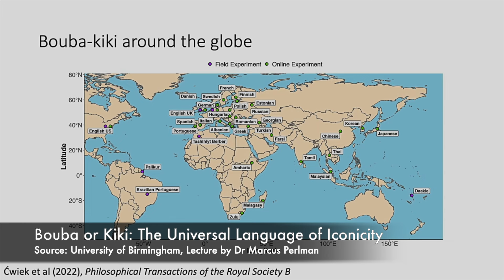Genshin Impact | Creative Director Reacts to Arlecchino and 4.6 Story Update [SPOILERS}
What did you think of the 4.6 update to the Genshin Impact story? Did you like the complexity and nuance in Arlecchino's character?

REFERENCES:
Köhler, W. (1929). Gestalt Psychology. New York: Liveright.
Ramachandran, V. S., Hubbard, E. M. (2001) Synaesthesia—A window into perception, thought and language. Journal of Consciousness Studies 8: 3–34.
Berlin, B. (1994). Evidence for pervasive synesthetic sound symbolism in ethnozoological nomenclature. In L. Hinton, J. Nichols & J. Ohala (Eds.), Sound symbolism (pp. 76 – 93). New York: Cambridge University Press.
Davis, R. (1961). The fitness of names to drawings. a cross-cultural study in Tanganyika. Br. J. Psychol. 52, 259–268. doi: 10.1111/j.2044-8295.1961.tb00788.x,
Ramachandran, V. S., and Hubbard, E. M. (2001). Synaesthesia—a window into perception, thought and language. J. Conscious. Stud. 8, 3–34.,
Koriat, A., & Levy, I. (1979). Figural symbolism in Chinese ideographs. Journal of Psycholinguistic Research, 8 (4), 353 – 365.
Maurer, D., Pathman, T., Mondloch, C.J. (2006). The shape of boubas: sound-shape correspondences in toddlers and adults. Developmental science, Vol.9 (3), p.316-322,
Nielsen, A., and Rendall, D. (2011). The sound of round: evaluating the sound-symbolic role of consonants in the classic Takete-Maluma phenomenon. Can. J. Exp. Psychol. 65, 115–124. doi: 10.1037/a0022268,
Bremner, A. J., Caparos, S., Davidoff, J., de Fockert, J., Linnell, K. J., and Spence, C. (2013). “Bouba” and “Kiki” in Namibia? A remote culture make similar shape-sound matches, but different shape-taste matches to Westerners. Cognition 126, 165–172. doi: 10.1016/j.cognition.2012.09.007
De Saussure, F. (2011, republished from 1916). Course in general linguistics. Columbia University Press.
Styles, S.J., & Gawne, L. (2017). When Does Maluma/Takete Fail? Two Key Failures and a Meta-Analysis Suggest That Phonology and Phonotactics Matter. I-Perception, 8(4), 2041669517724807.